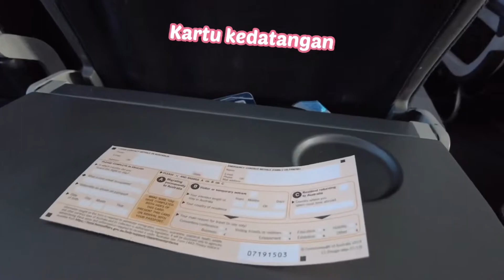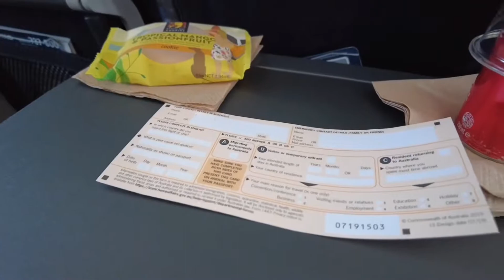Persahabatan Timor-Leste dan Indonesia di Australia 🇦🇺 | Tiba Australia langsung cari rice cooker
orangindonesiadi australia